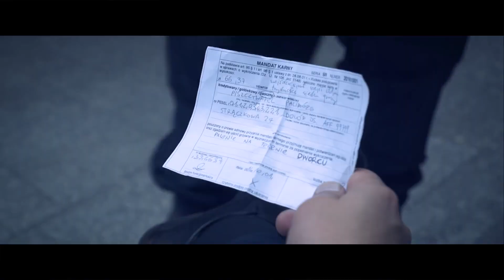WOŚP Łona & Webber - Rozmowa z Bogiem, Centrum Kultury Zamek @2019-01-13 Poznań FULL HD LIVE